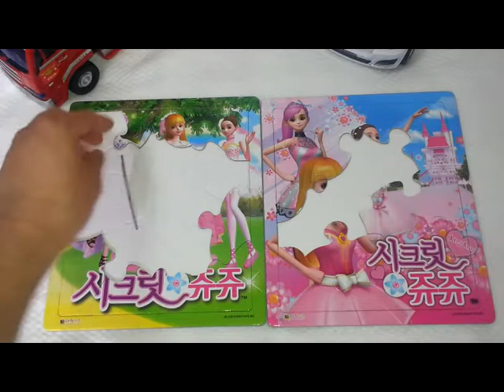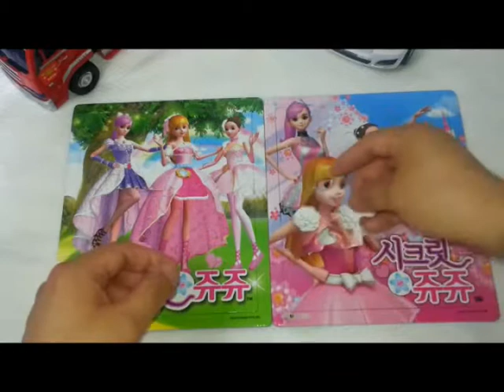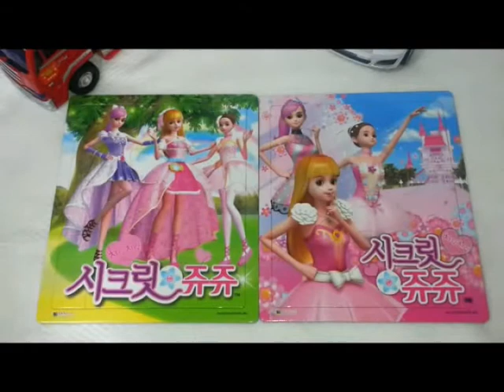PUZZLE 퍼즐 아이 두뇌 개발 영상 37부 시크릿 쥬쥬